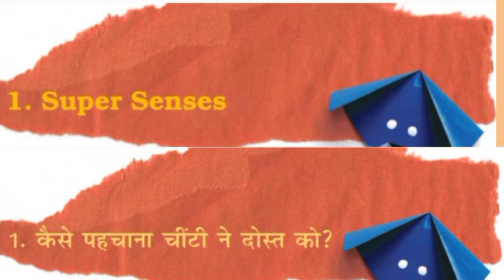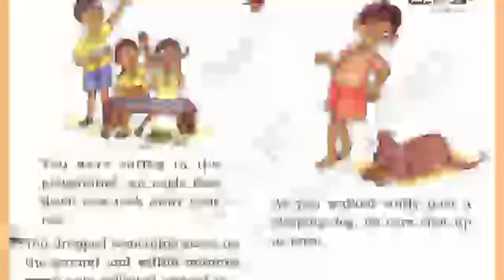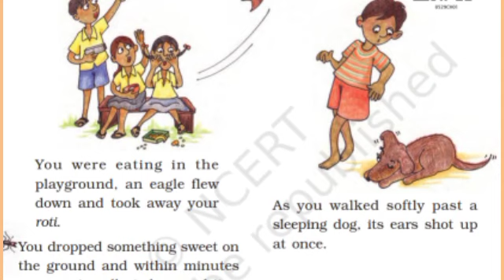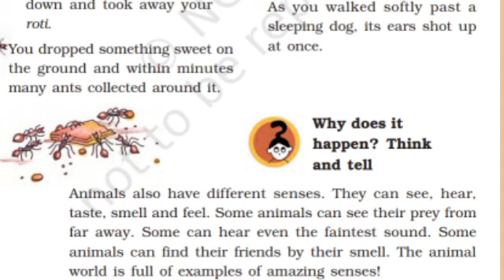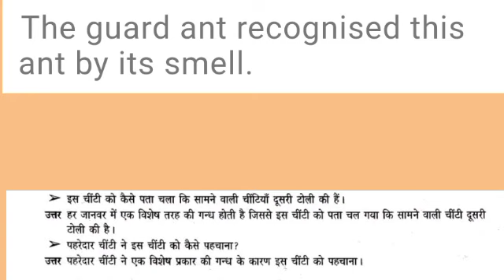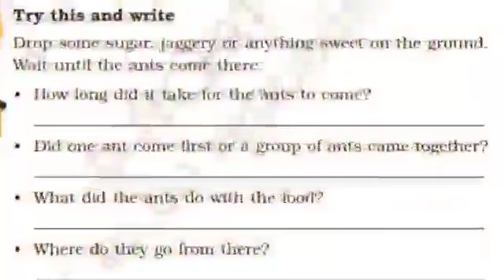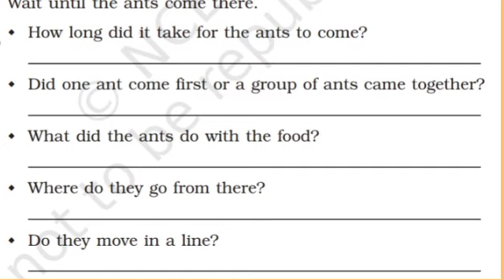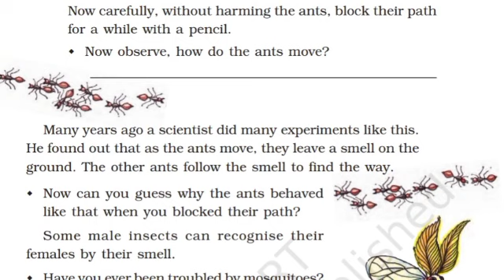NCERT 5th Class EVS Chapter-1 Part-1 Super Senses कैसे पहचाना चींटी ने दोस्त को